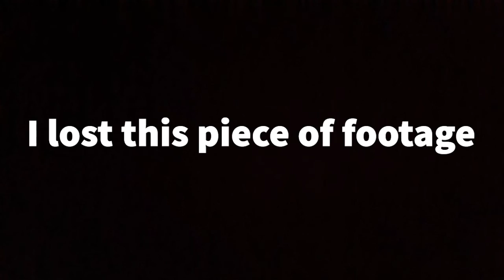Watch me play Minecraft!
watch me, someone who finds Minecraft scary, play Minecraft!